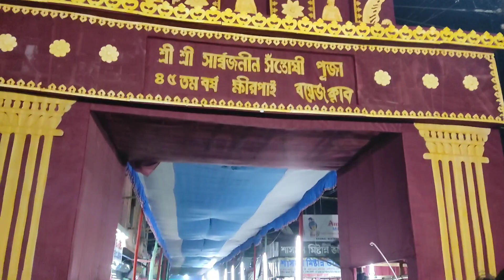শশুরবাড়ি যাবার দিন 🥰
amar video valo lagle sathe thako.. ❣️